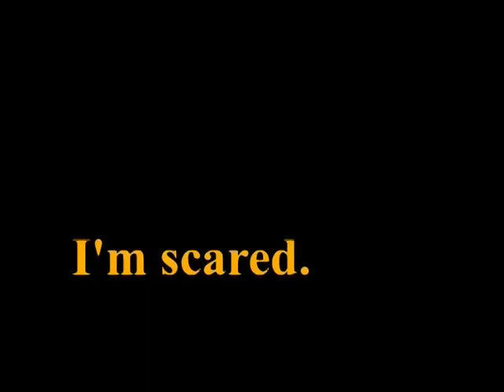Lets Play Minecraft but the gimmick changes like, every 30 seconds Episode 1